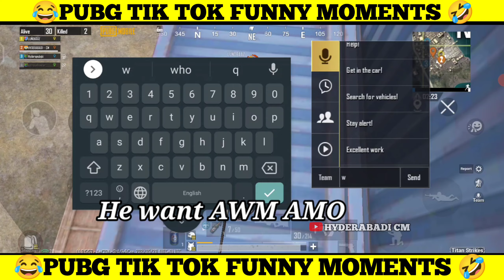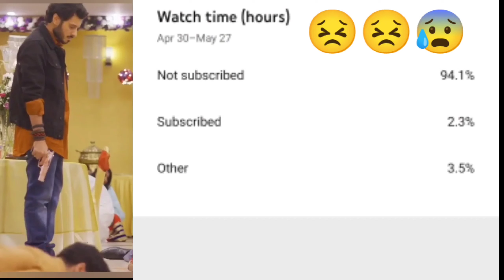PUBG FUNNY MOMENTS😂😂😂 TROLLING OF ULTRA NOOB TEAMMATES 🐍🐍🤦